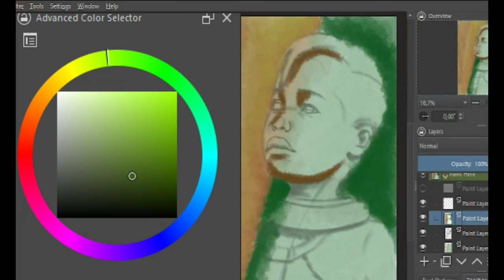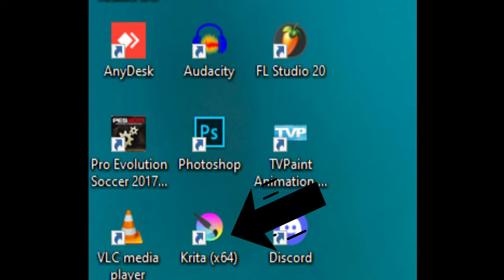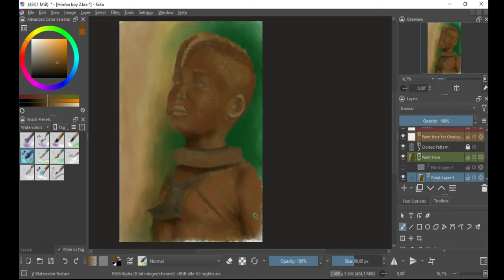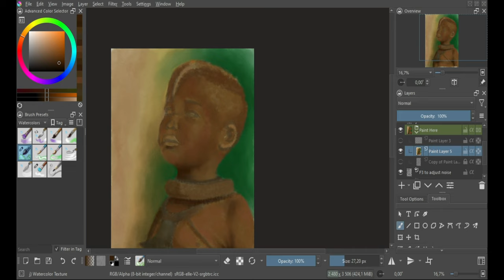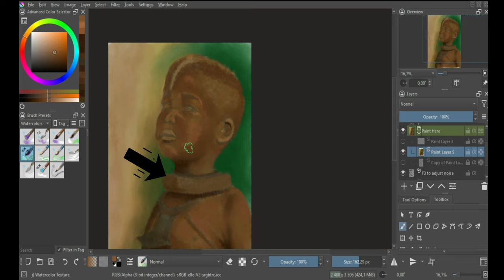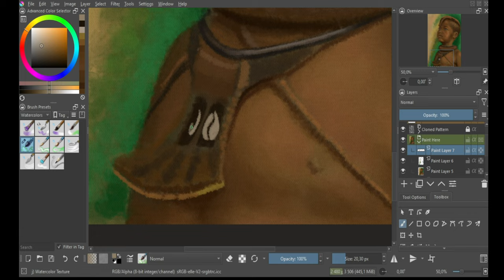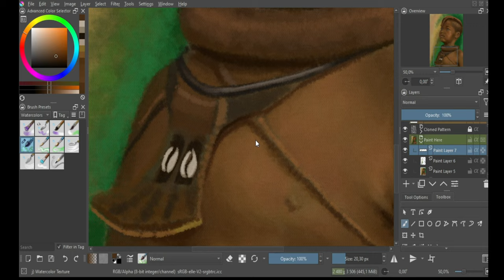The Himba Tribe - African Art Painting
In today's episode we going to try to paint an African portrait of a himba girl using water colour brushes. But there's something wrong...

Master KG & Lowsheen 'Sofa Silahlane'
Dj Obza &amp; Bongo Beats - Kuyenyukela
Oviritje Instrumental - Unknown Artist (Comment if you know the artist please)

My Gear & Software:
- OBS Screen Recorder
- Parblo A610 Pro drawing tablet
- Krita 5.0.6 Painting Software

In the Video: portrait painting, digital art, speedpainting, namibian youtuber, boy portrait, artist, how to paint, how to draw, sketch, drawing, painting, easy drawing, herero arts and culture, african arts and culture, free photoshop brushes, photoshop brushes download, krita tutorial, namibian art, African art painting, Namibia art painting, Namibia artist, Namibian Painter, Namibian Digital Artist, African art videos, Namibian art videos, African art blogger, African art vlog, African youtubers, south african youtuber.